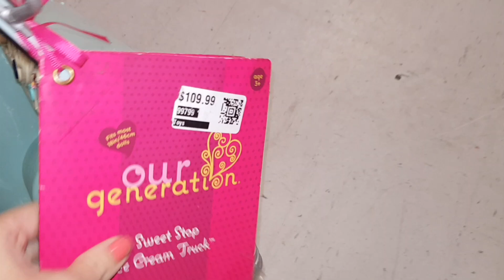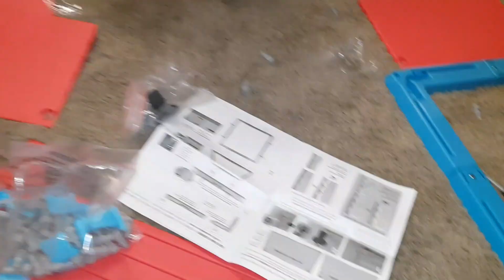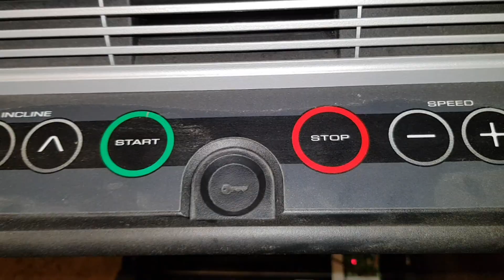The Dynamite Dirt Cheap Dig! (Episode 231)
No visit to the south is complete without a stop-in to the Dirt Cheap. He loaned each of them $10 to be paid back in chores. (5 chores/dollar. Don't judge me. They got a LOT of bang for their bucks)! And... we have a LOT of chores to go around. They learned the art of buying low to resale high.